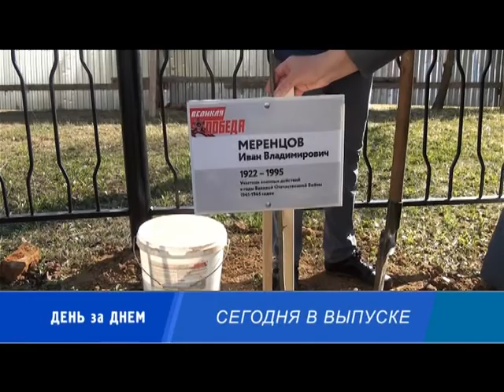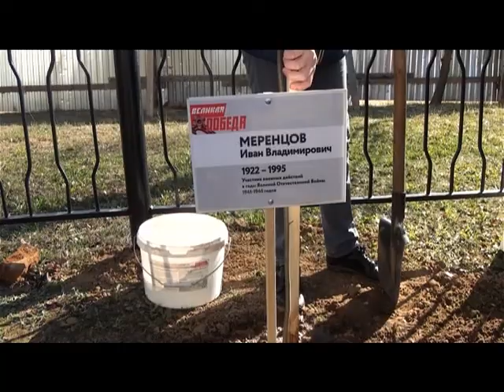Десна-ТВ: День за днём от 21.04.2017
В выпуске:
1. Глава Десногорска встретился с коллективом 1-ой школы.
2. Акция «Лес Победы» продолжается.
3. Выставка работ учащихся художественной школы.
4. Отчётный концерт «Ивушек» и «Сударушек».